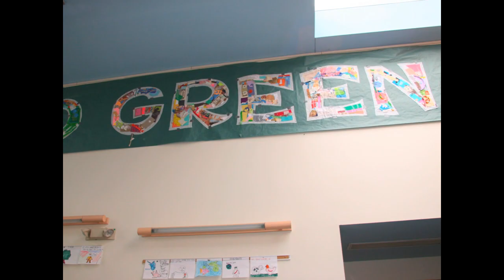Celebration Gala Montage 2009